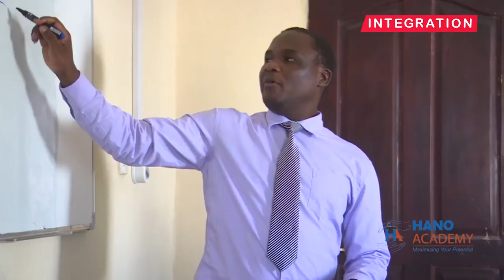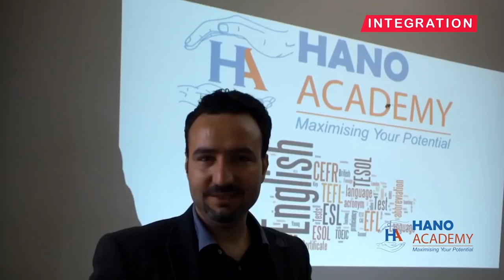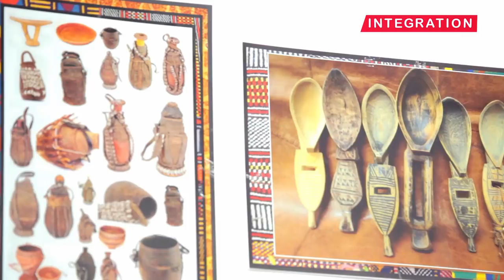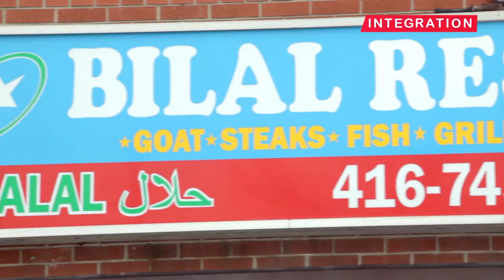My Father's Somali Story: A look at Somali history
Today we meet the father of Host Hodan Nalayeh, Ahmed Said Nalayeh, to learn about his journey to Somalia in the 1960's.